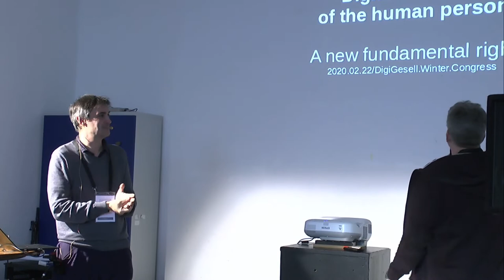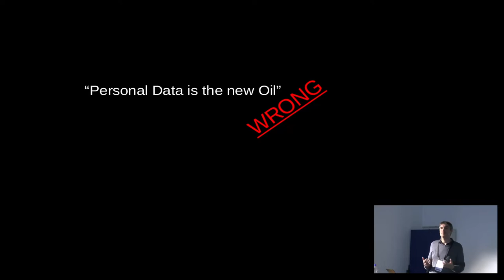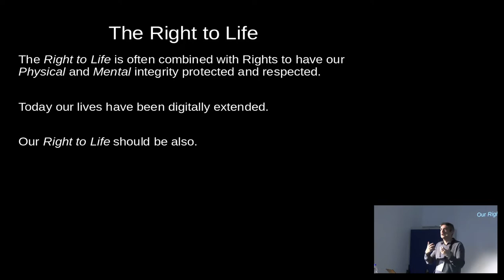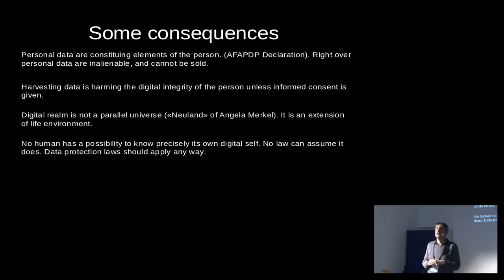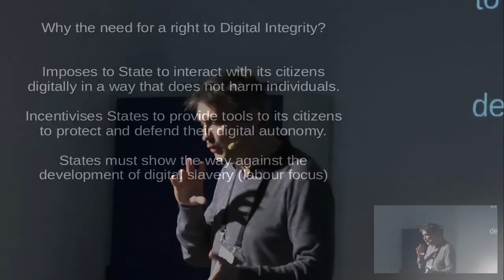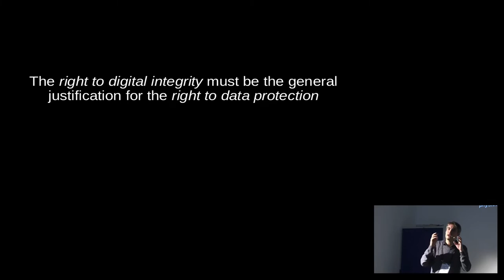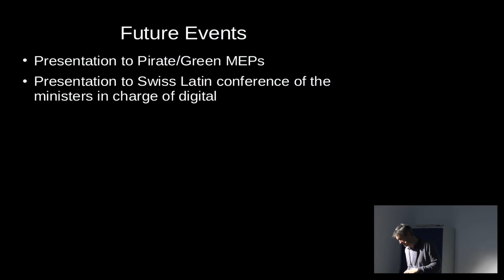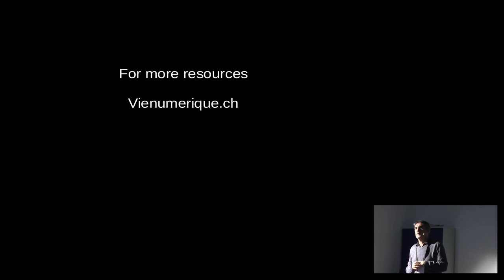Winterkongress 2020: Digital integrity of the human person, proposal for a new fundamental right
Alexis Roussel

Every human evolves today in multi-dimensional physical and digital environment. If each individual is to keep its individuality and autonomy in its daily choices, it must be protected and given effective tools to defend its own autonomy.

Recognizing that human life has been digitally extended must question ourselves on what makes us human today. Should personal data be considered as component of the person, rather than objects that can be owned by whoever collects that data? Should our digital integrity be protected?

If each human person already has a right to physical and mental integrity (Swiss Constitution article 10 al.2), shouldn’t it have a right to digital integrity?

This talk will introduce this new legal concept, its possible implications for data protection and how this concept could be introduced in the current legal framework.